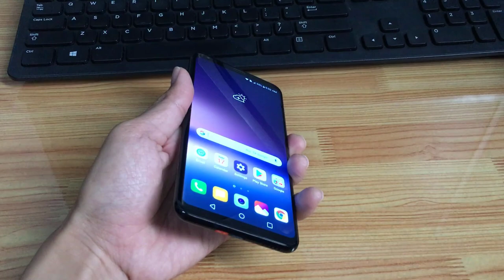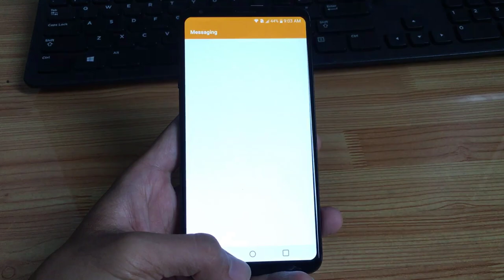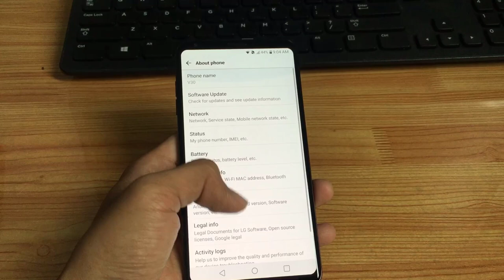Điện thoại LG V30 64G Nguyên Hộp - Chỉ hơn 3tr | MUA HÀNG ONLINE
Điện thoại LG V30 mình mua trên Lazada chỉ hơn 3 triệu có xứng đáng không ae

‼️LG V40 Tốt nhất trong tầm giá hơn 4tr, Nghe nhạc cực đỉnh| MUA HÀNG

🔻 Chào các bạn đã đến với Kênh của mình để cùng nhau kết nối và chia sẻ.